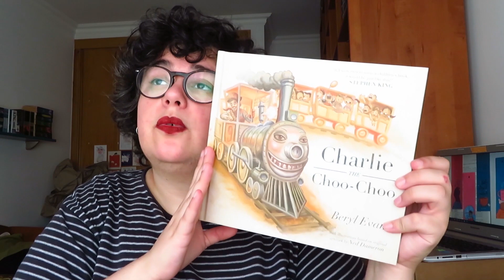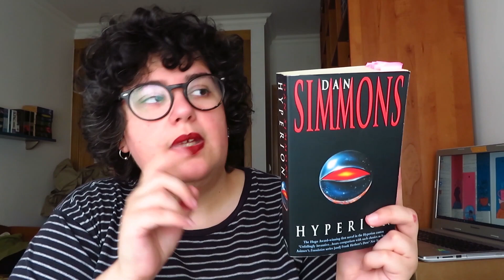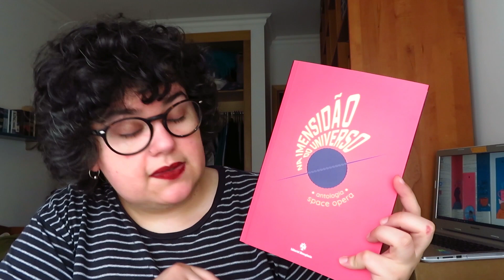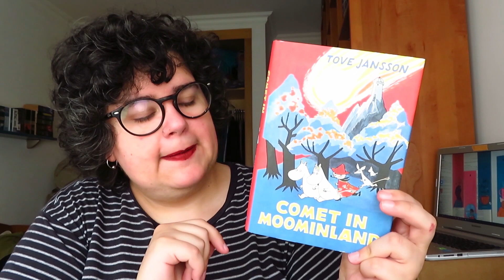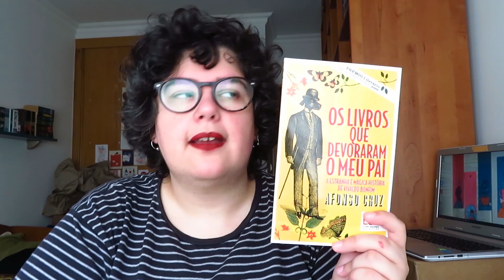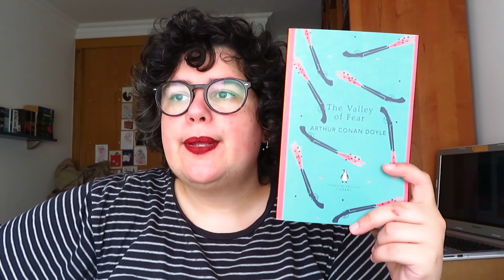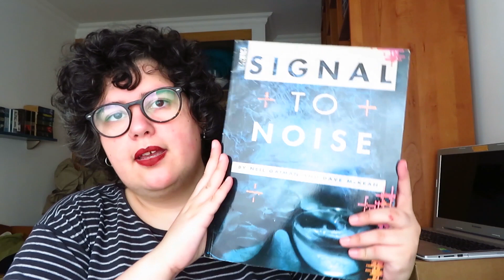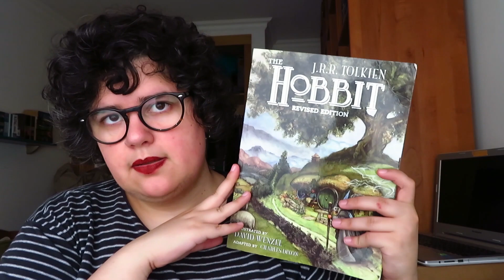Leituras de Julho e Agosto 2021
📚 Livros mencionados!
- Charlie the Choo-Choo de Beryl Evans
- The Return of Sherlock Holmes de Arthur Conan Doyle
- Gods & Monsters de Janie Marie
- Na Imensidão do Universo
- Comet in Moominland de Tove Jansson
- Verões Felizes 2: Menina Esterel | O Repouso do Guerreiro de Zidrou, Jordi Lafebre
- Os Livros Que Devoraram o Meu Pai de Afonso Cruz
- The Valley of Fear de Arthur Conan Doyle
- Red as Blood and White as Bone de Theodora Goss
- Signal To Noise de Neil Gaiman e Dave McKean
- Bartleby de Herman Melville
- Bea, por um triz de Leonor Ferrão
- Grief Is the Thing with Feathers de Max Porter
- The Annotated Hobbit: The Hobbit, Or, There and Back Again de J.R.R. Tolkien
- The Beginning de Sherrilyn Kenyon